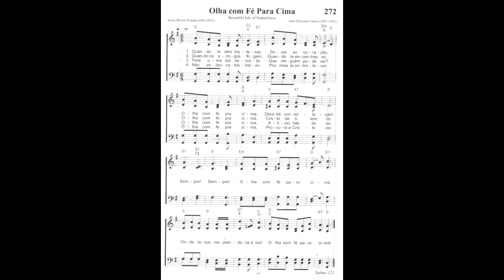272 OLHA COM FÉ PARA CIMA